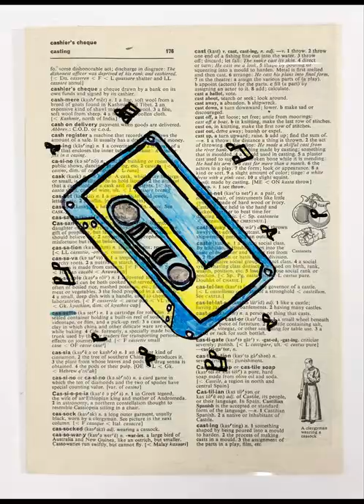Art Studio - Byrne Creek 2021 Q3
"Me & My Surroundings" and "If I Had Wings" were two themes for my grade 11/12 students in Art Studio at Byrne Creek. They also explored the field of drawing on Cel. Grade 8 students practiced on Foil Drawing during Quarter three.